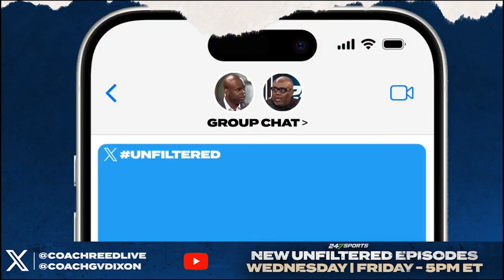Why Georgia WON'T Dominate SEC this season 🚫 🏈 | College Football, UNFILTERED